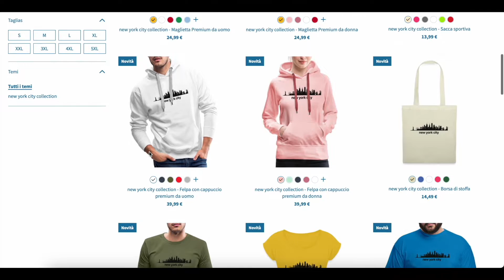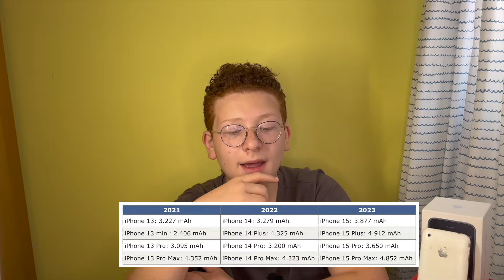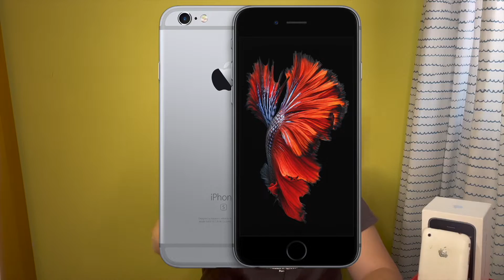I motivi per cui l'iPhone 15 sarà rivoluzionario...!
DESCRIZIONE VIDEO

ACQUISTA IL MIO LIBRO